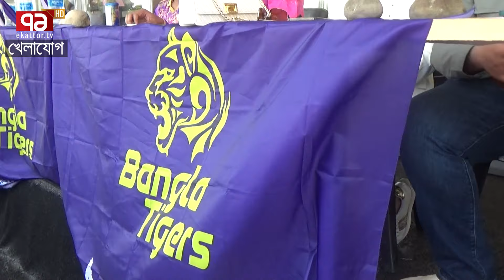কেন টানা জিতেই চলছে সাকিব শরীফুলরা? বাংলা টাইগার্সের মালিক জানালেন ঘটনাটা। | Sports News | Khelajog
কেন টানা জিতেই চলছে সাকিব শরীফুলরা? বাংলা টাইগার্সের মালিক জানালেন ঘটনাটা।

Bangabandhu Satellite Parameter:
Satellite: BS1
Orbital Position: 119.1 ͦ  East
Polarization: Horizontal
Frequency: 4600MHz
Modulation: 8PSK
FEC: 2/3
Symbol Rate: 30,000
DVB-S2